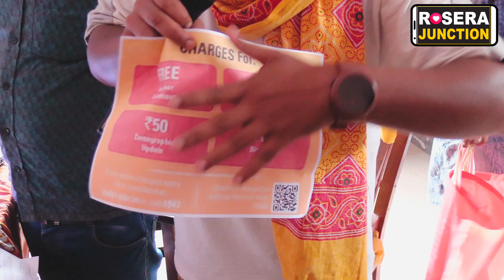रोसड़ा में आधार कार्ड बनाने के लिए जमकर अवैध वसूली ।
रोसड़ा में आधार कार्ड बनाने के लिए जमकर अवैध वसूली । रोसड़ा बीडीओ ने दिया व्यवस्था में सुधार का आश्वासन ।